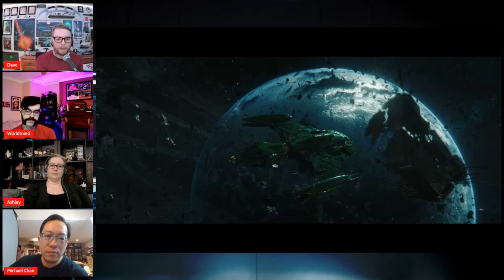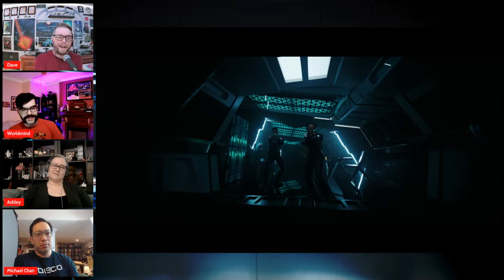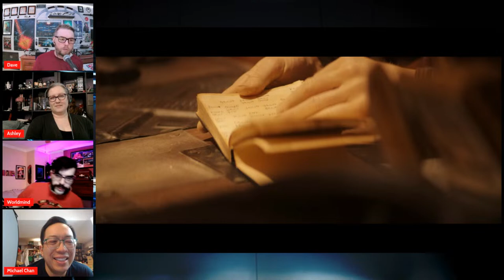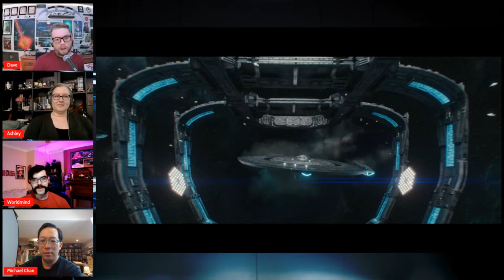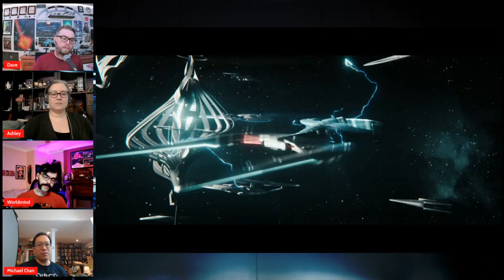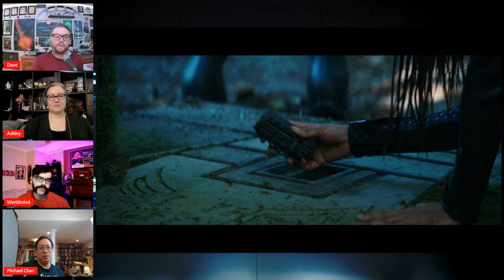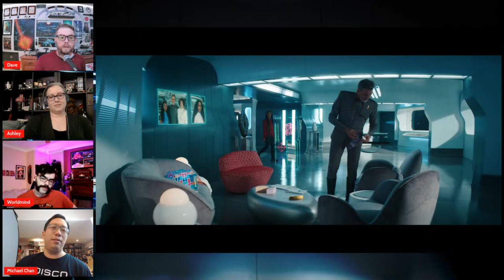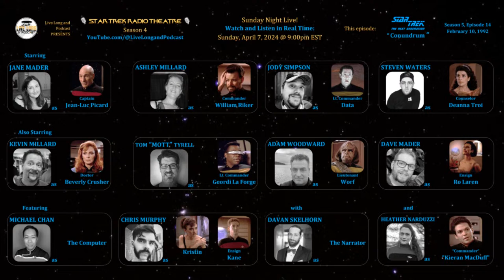Star Trek: Discovery S5 E1 & E2 - "Red Directive" and "Under the Twin Moons" Review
Dave Mader has watched Star Trek: Discovery, Season 5, Episode 1 "Red Directive" and Episode 2 "Under the Twin Moons", as part of a Star Trek: Discovery Episode Review podcast series. Joined by a panel of Star Trek enthusiasts, they react to the episode and break it all down. Full spoiler warning.

Live Long and Podcast
Star Trek: Discovery S5 E1 & E2 - "Red Directive" and "Under the Twin Moons" | Episode Reviews
First Aired: April 4, 2024
In-universe date: 3191
Date of Podcast: April 4, 2024
Star Trek: Discovery Episode Review Podcast Series

THIS WEEK'S PODCASTERS
Dave Mader, Michael Chan, Ashley Millard, Chris Murphy, Adam Woodward

LIVE LONG AND PODCAST ORIGINALLY CREATED BY
Dave Mader and Jaemeel Robinson

A PROUD MEMBER OF THE UNITED FEDERATION OF PODCASTS

PRODUCER
Dave Mader

Audio version available wherever you get your audio podcasts.